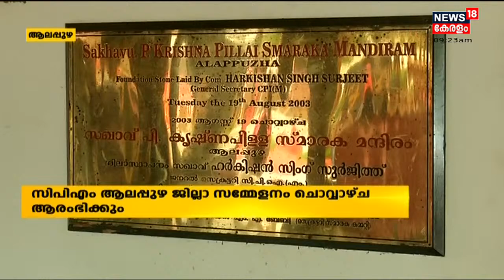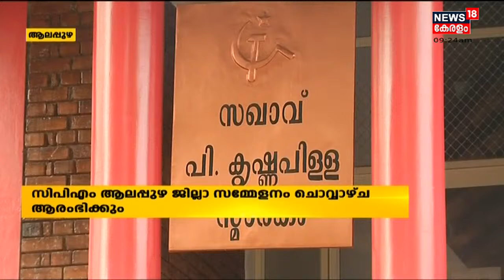മാറ്റിവെച്ച CPM Alappuzha ജില്ലാ സമ്മേളനം ചൊവ്വ, ബുധൻ ദിവസങ്ങളിൽ നടക്കും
COVID-19 നിയന്ത്രണങ്ങളെ തുടർന്ന് മാറ്റിവെച്ച CPM Alappuzha ജില്ലാ സമ്മേളനം ചൊവ്വ, ബുധൻ ദിവസങ്ങളിൽ നടക്കും. 180 പ്രതിനിധികളും 44 ജില്ലാ കമ്മറ്റി അംഗങ്ങളും ഉൾപ്പടെ 224 പേരാണ് സമ്മേളനത്തിൽ പങ്കെടുക്കുക.